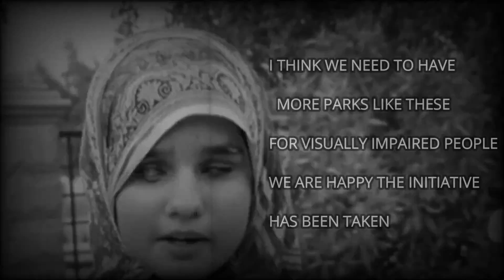Fantastic rehabilitation and accessible park for visually impaired people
Park was established in year 2017/18. This is the first park in Karachi which is exclusively built by keeping in consideration the requirements and necessities of visually impaired persons. A tactile tile based walkway has also been developed to ensure guidance and accessibility to wash rooms and rest rooms. Usage of sensory organs related assortments like scented flower bushes and shrubs are planted to be enjoyed by them. Wind chimes have also been placed features to one of the give rejoicing effect to VIPs. A futsal court is also available which can be used visually impaired persons. Wheel chairs ramps are available. Enough parking space for vehicles is available outside. For security of the visitors security guards are also deputed.